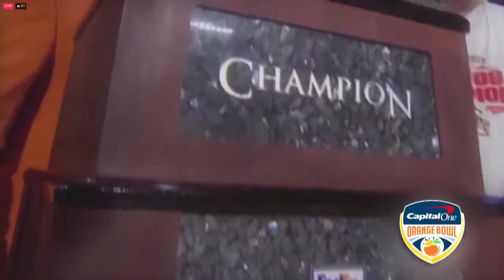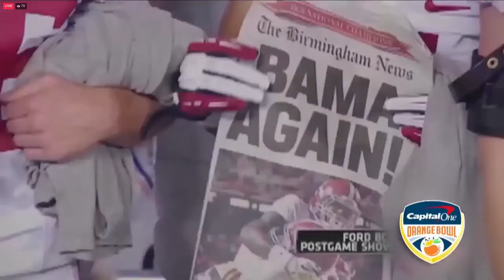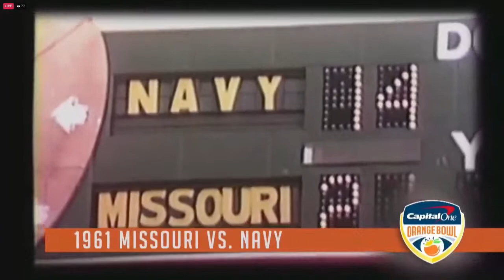Orange Bowl press conference: Josh Heupel and Dabo Swinney discuss the upcoming big game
Tennessee's Josh Heupel and Clemson's Dabo Swinney will be holding a press conference to discuss the upcoming Orange Bowl on Dec. 30, 2022. Join us live at 4 p.m. ET.